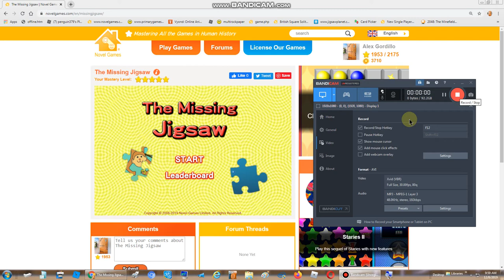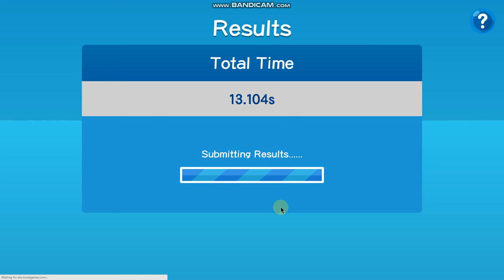Novel Games #34: The Missing Jigsaw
Slincan Batrins! In this video I will be playing The Missing Jigsaw, where your goal is to select the pieces to complete the picture. Link to game